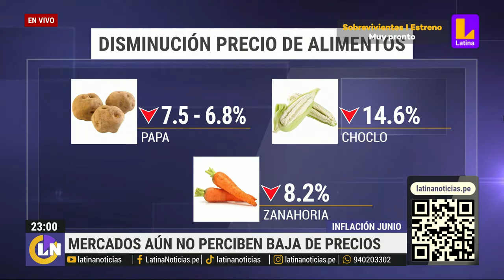Reducción de precios de alimentos aún no se evidencia en mercados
Según el INEI, el precio del pollo, papa y huevo bajaron de precio.